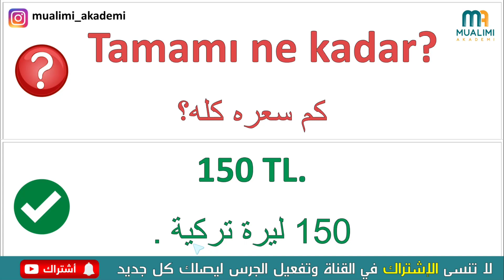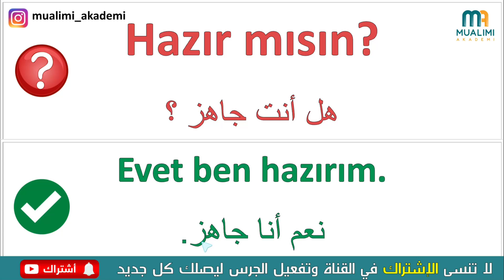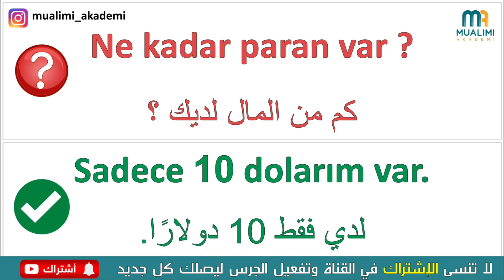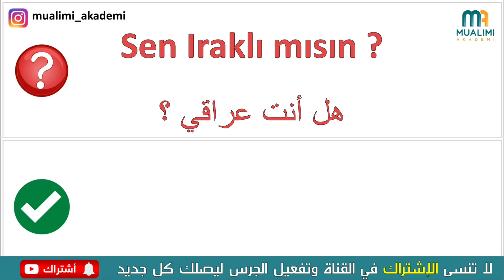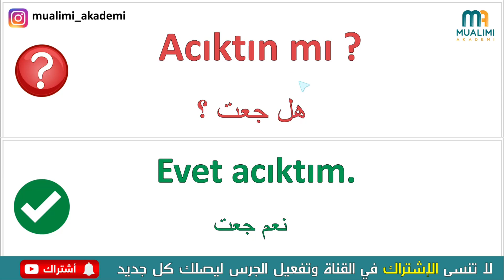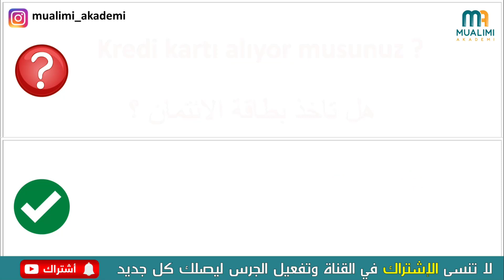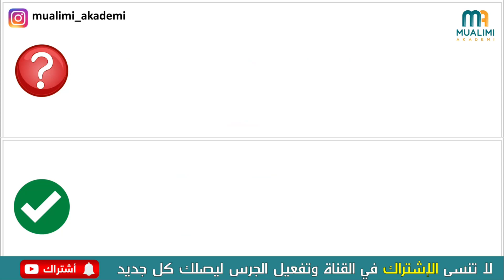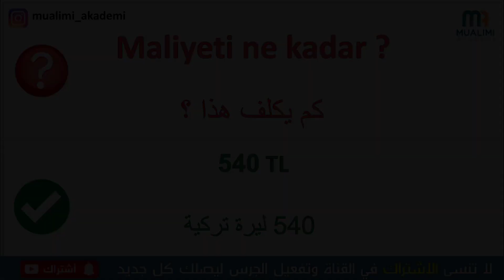اهم 100 سؤال وجواب في اللغة التركية - Soru ve cevaplarla Türkçe öğrenin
اهم 100 سؤال وجواب في اللغة التركية - Soru ve cevaplarla Türkçe öğrenin الجزء الثاني

كورس تعلم اللغة التركية من خلال الاسئلة والاجوبة
كيف تجيب على السؤال بالتركي - Türkçe'de, sorulara nasıl cevap verilir

اهم 100 سؤال وجواب في اللغة التركية
في هذا الدرس سوف تتعلم اهم 100 سؤال وجواب في اللغة التركية. وهذه الاسئلة والاجوبة هي اساسية ومهمة لكل مبتدئ في التركية لانها تعتبر الخطوة الاولى في رحلتك نحو تعلم التركية. اقرا واحفظ هذا الاسئلة والاجوبة لانها سوف تستخدم بكل حال من الاحوال سواء كنت انت من يسأل او انت من تجيب.
تعلم التركية من خلال الاسئلة و الأجوبة

Tamamı ne kadar?
كم سعره كله؟
150 TL.
150 ليرة تركية .

Kaç dil konuşabilirsin ?
كم لغة يمكنك التحدث ؟
İki dil konuşabilirim.
يمكنني التحدث بلغتين.

Kaç tane çocuğun var ?
كم طفل لديك ؟
Üç çocuğum var, bir kız iki oğlan.
لدي ثلاثة أطفال ، بنت وصبيان.

Ne kadar uzakta ?
كم يبعد ؟
Yaklaşık 300 km.
حوالي 300 كم.

Hazır mısın?
هل أنت جاهز ؟
Evet ben hazırım.
نعم أنا جاهز.

تجدون تكملة في الفيديو ..

اهم 100 سؤال وجواب في اللغة التركية - Soru ve cevaplarla Türkçe öğrenin الجزء الأول